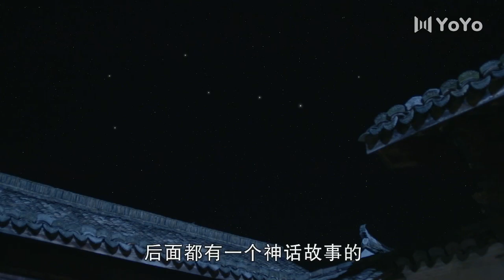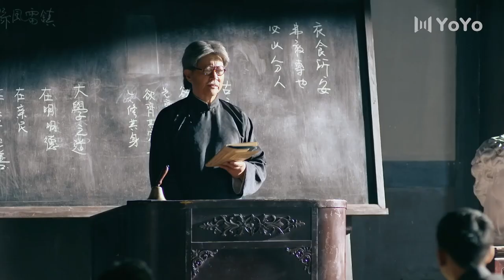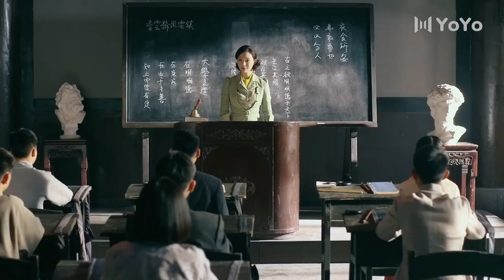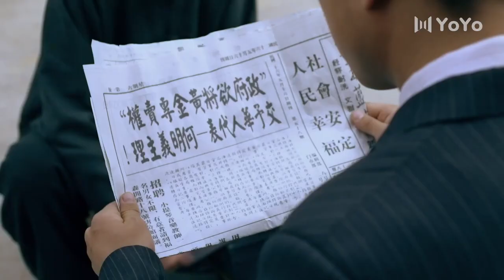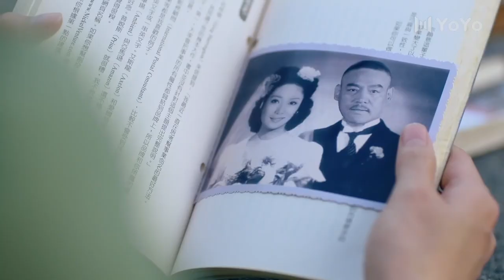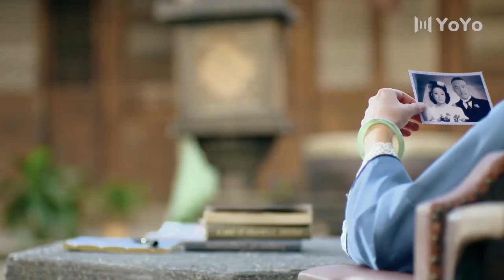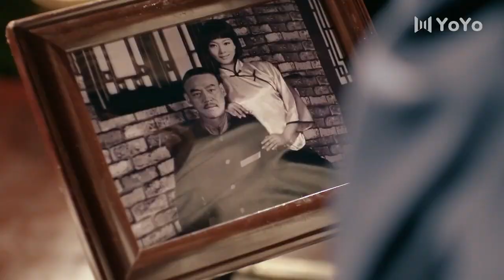【精彩谍战剧】守望者15丨孙红雷再演黑帮大佬，黑白两道之间成就一代传奇（孙红雷，陈数，巍子）